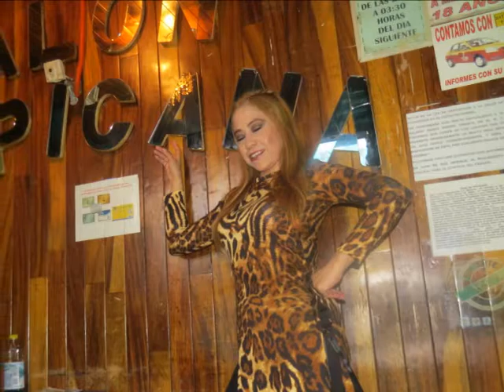Marina Herrera,, ALAMA YANERA EDT JUAN LAZARO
CANTA  ..MARINA HERRERA   TEMA  ALMA  YANERA FOTOS  SALSA ROAMNTICA   EDR ,, JUAM LAZARO